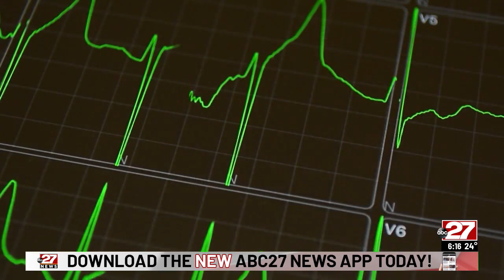Carlisle teen won't let heart condition steal his love for the game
Jaydon Smith, 15, is a sophomore at Carlisle High School. He plays wide receiver for the football team and point guard for the basketball team. Playing sports gives him life, but every time he plays his life could be at risk.